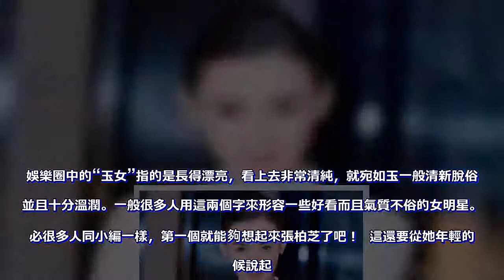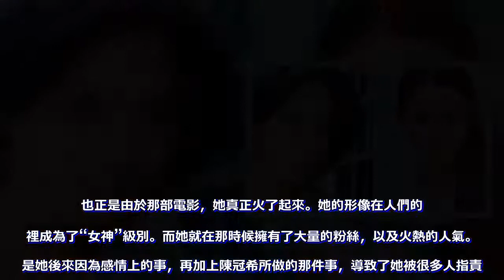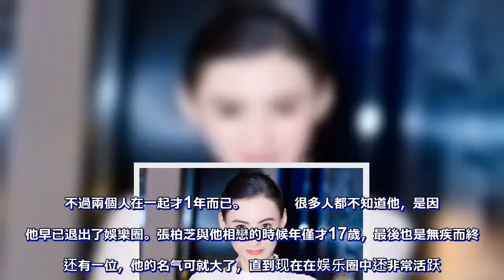張柏芝的5位前任男友，除陳冠希以外，還有一位竟是古惑仔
娛樂圈中的“玉女”指的是長得漂亮，看上去非常清純，就宛如玉一般清新脫俗，並且十分溫潤。一般很多人用這兩個字來形容一些好看而且氣質不俗的女明星。想必很多人同小編一樣，第一個就能夠想起來張柏芝了吧！  這還要從她年輕的時候說起。因為她剛剛出道那會，年僅18歲。就出演了周星馳的一部電影，在劇中她扮演了一位舞女，她的容貌初登熒屏就給人們留下了難以忘懷的印象，猶如驚鴻一瞥。         這全是因為她太美了，而且看上去十分清純。所以人們就給她冠上了“玉女”這個稱號。之後的她又出演了多部作品。就像她的那部代表作《星語心願》，這部電影在當時可是非常受歡迎。她在其中的那種清純的美，更是直擊人的心靈。         也正是由於那部電影，她真正火了起來。她的形像在人們的心裡成為了“女神”級別。而她就在那時候擁有了大量的粉絲，以及火熱的人氣。但是她後來因為感情上的事，再加上陳冠希所做的那件事，導致了她被很多人指責。說起她的感情，可是非常坎坷。         很多人都知道謝霆鋒以及陳冠希，但卻不知道她一共有過5個前任，每一任卻都是以分手而結束。他也是一位演員，曾出演過《倩女幽魂》，也曾出演過《新龍門客棧》，長相十分帥氣。不過兩個人在一起才1年而已。          很多人都不知道他，是因為他早已退出了娛樂圈。張柏芝與他相戀的時候年僅才17歲，最後也是無疾而終。还有一位，他的名气可就大了，直到现在在娱乐圈中还非常活跃。他就是古惑仔中的“山鸡”陈小春。     许多人都不知道两个人有过恋情吧！陈小春大家都知道，看上去有些痞样，但实际上是一位非常优秀的男生，善解人意，有责任感。